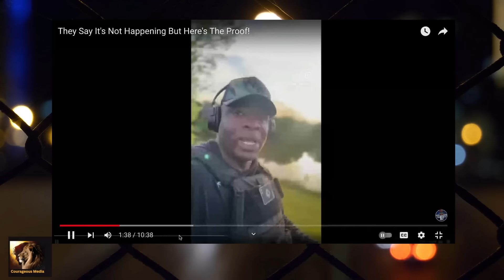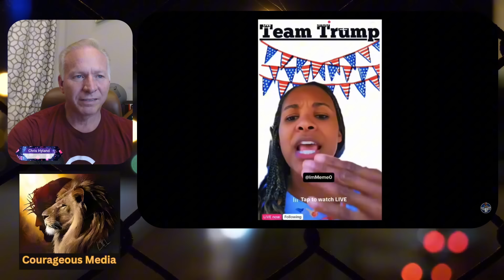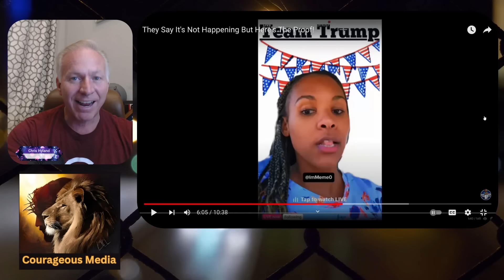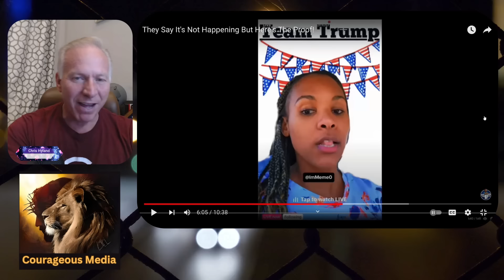BOMBSHELL: Trump Conviction BACKFIRES, Biden in Hot Water!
😲🔥 BOMBSHELL revelations in this must-watch video! The conviction of former President Trump was supposed to be a win for the Democrats, but it has spectacularly BACKFIRED on President Biden. 💥
🚨 Leaked footage shows Speaker of the House Johnson dropping truth bombs, exposing how Americans see right through Biden's scam. The fallout from Trump's case has unleashed a tidal wave of scrutiny on Biden's shady dealings and dark past. 🕵️‍♀️
🤯 Brace yourselves as Speaker Johnson ANNIHILATES Biden's credibility, providing smoking gun evidence of corruption and deception. This video will leave you speechless as the House Speaker demolishes Biden's house of cards. 💣
Don't miss this explosive exposé that could spell the end of Biden's presidency! 👇